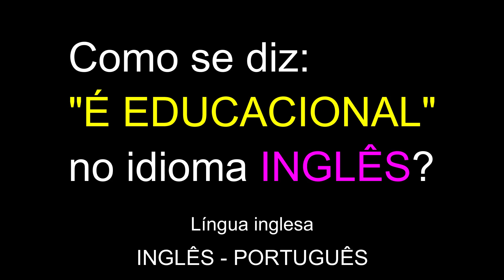Como se diz: "É EDUCATIVO" no idioma INGLÊS? | Educação | Língua inglesa gratuita | Aprender online.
Como se diz: "É EDUCATIVO" no idioma INGLÊS?
Língua inglesa gratuita.
Aprender online.
Educação.
Vídeo.
INGLÊS - PORTUGUÊS.

Obrigado.